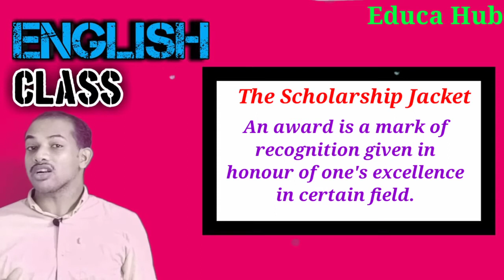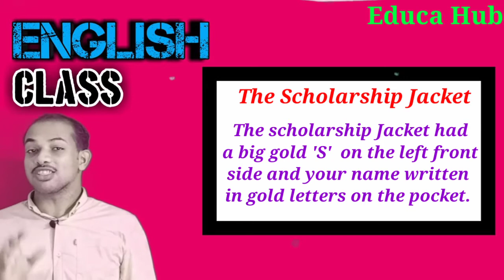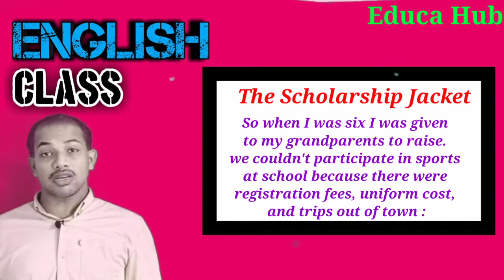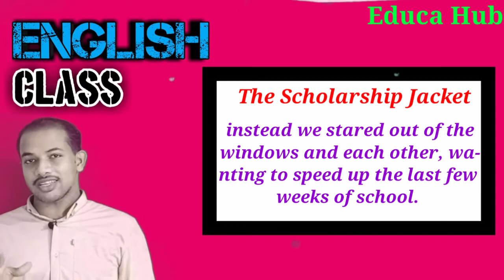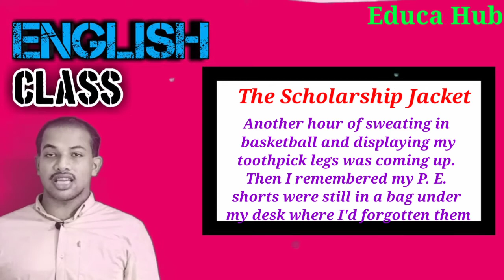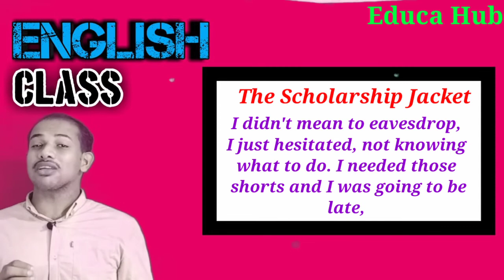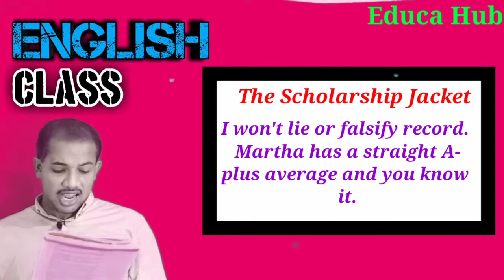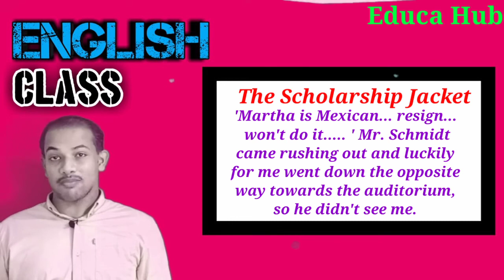PART 1 The Scholarship Jacket | മോഹിച്ച അവാർഡ് കിട്ടാതെ വരുമ്പോൾ | S S L C English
This video is the fourth unit of first chapter 'The scholarship jacket ' by martha salinas
this is a short story, very motivated.